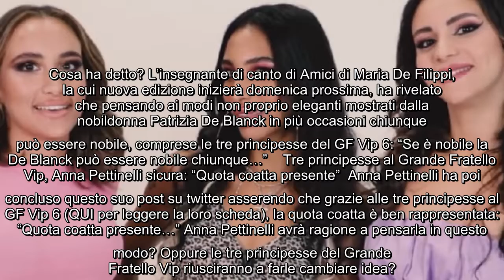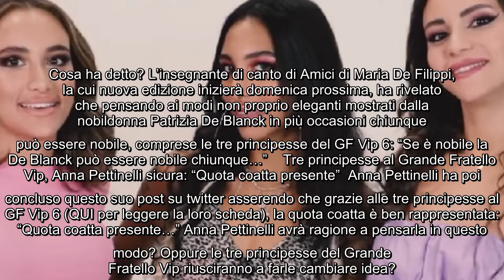Anna Pettinelli sulle tre principesse del Grande Fratello Vip non ha dubbi: "Smandrappate" Ieri sera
Anna Pettinelli sulle tre principesse del Grande Fratello Vip non ha dubbi: "Smandrappate" Ieri sera hanno fatto il loro ingresso nella casa del GF Vip